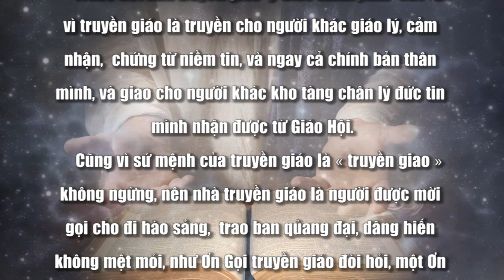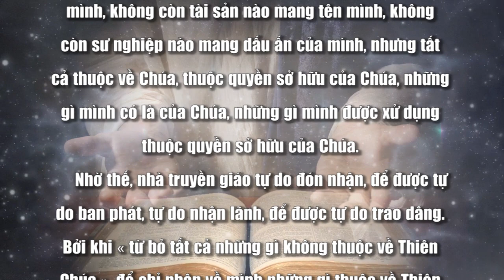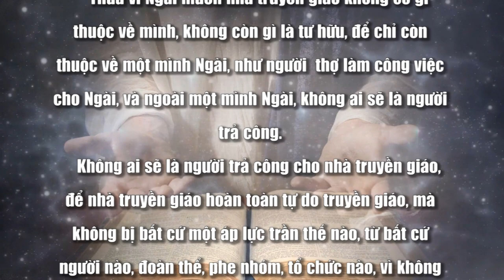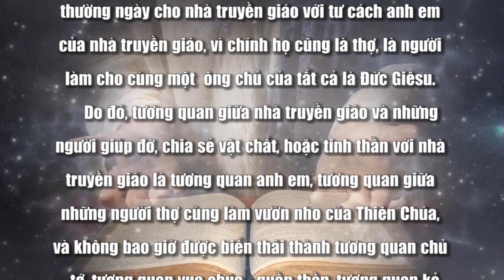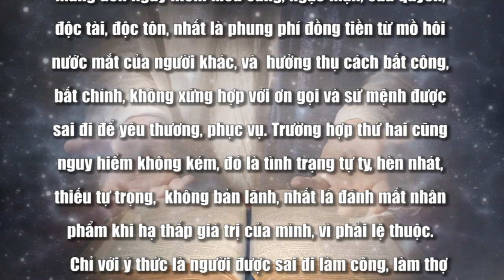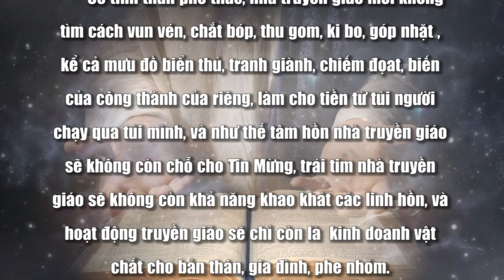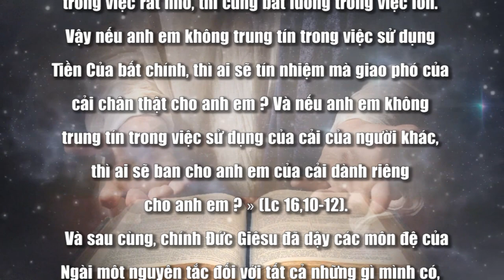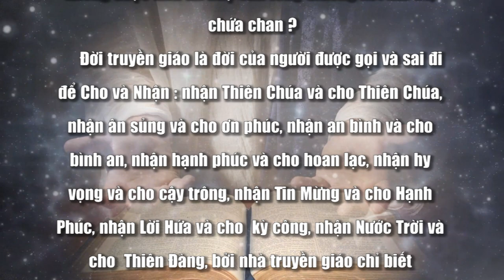CHO VÀ NHẬN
CHUYÊN ĐỀ MÙA CHAY TRUYỀN GIÁO - Bài số 6
Nội dung bài : CHO VÀ NHẬN